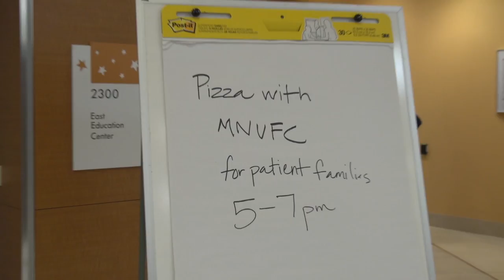Pizza Party at Children's Minnesota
This past Wednesday, children and their families at Children’s Minnesota were treated to a visit from MNUFC as the club spread a little holiday cheer. Players Brent Kallman and Ethan Finlay, broadcaster Kyndra de St. Aubin and mascot PK Loon served dinner and handed out goodies to over 80 patients and their families.